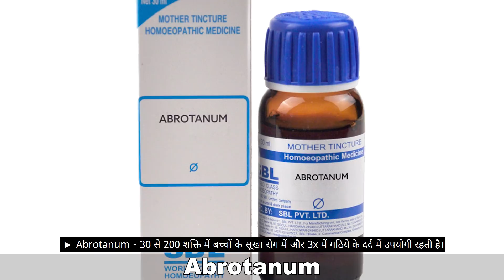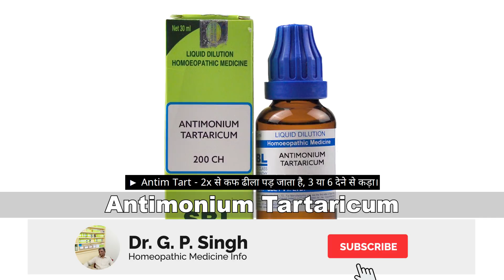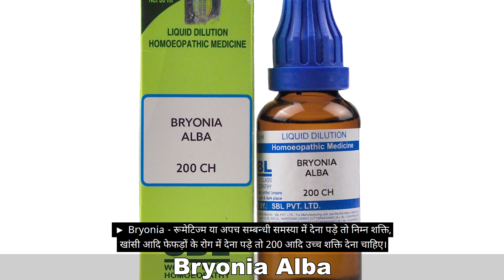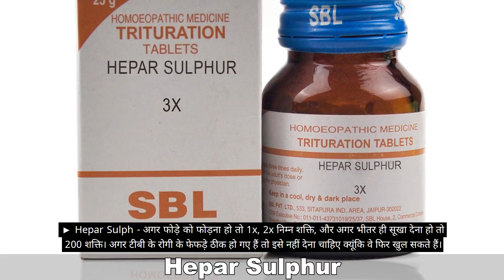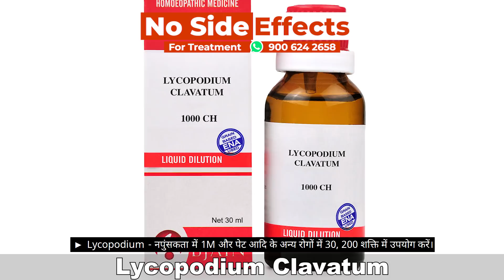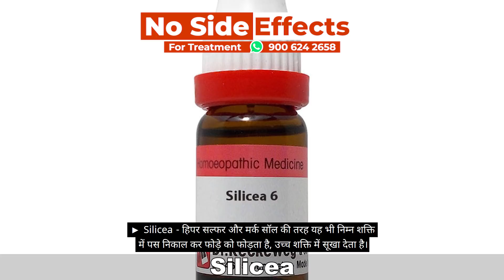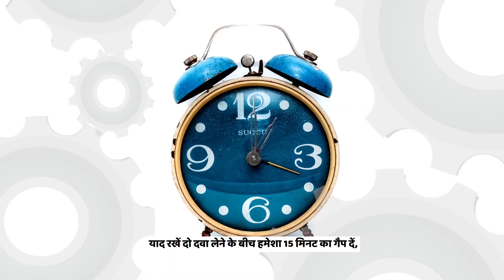होम्योपैथिक दवा जिसमे निम्न शक्ति में एक गुण, उच्च शक्ति में दूसरा गुण By Dr G.P.Singh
Friends ! New Video has been uploaded by Dr G.P.Singh. Today in this video I am going to tell you that there are some medicines in homeopathy that have one property in low power, another in high power. The doctor should make a list of such medicines. Some of these types of medicines are mentioned in this video.

नमस्कार, मेरे चैनल में आपका स्वागत है और आज इस वीडियो में मैं यह बताने जा रहा हूँ कि होमियोपैथी में कुछ ऐसी दवाएं हैं जोकि निम्न शक्ति में एक गुण, उच्च शक्ति में दूसरा गुण रखती हैं। चिकित्सक को ऐसी औषधियों की लिस्ट बना लेनी चाहिए। इस प्रकार की कुछ औषधियों का उल्लेख इस वीडियो में किया गया है।

Name-
Age-
Sex-
Problems-

OR

OR

Account detail